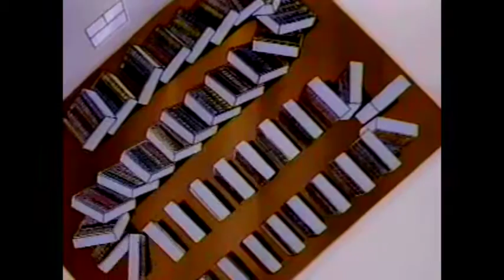Popples - "What's Poppin' At the Library?"